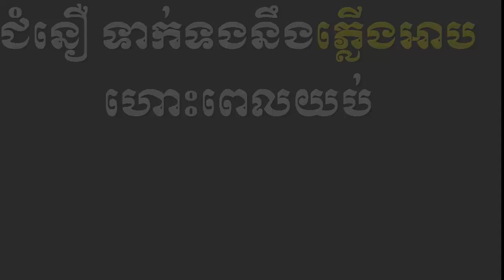Belief about the flying fire at night l Narration 101